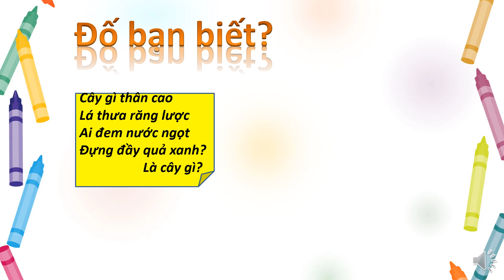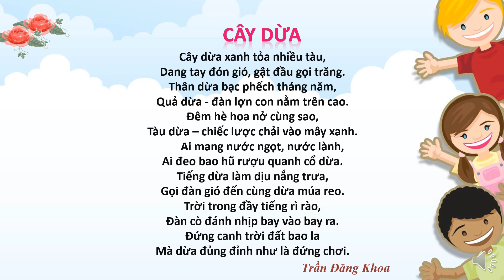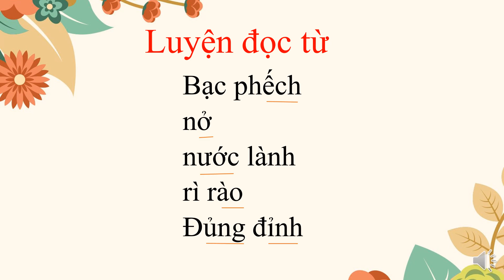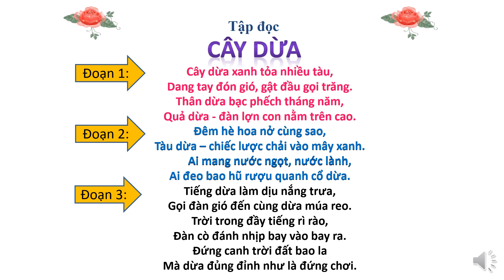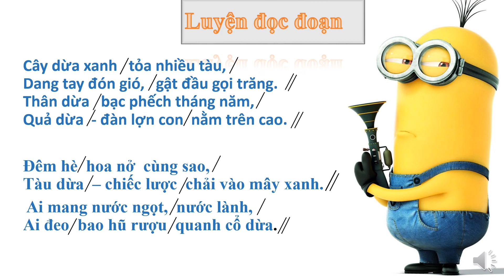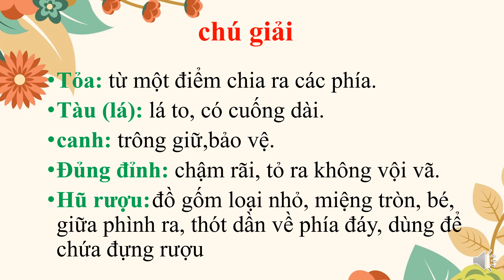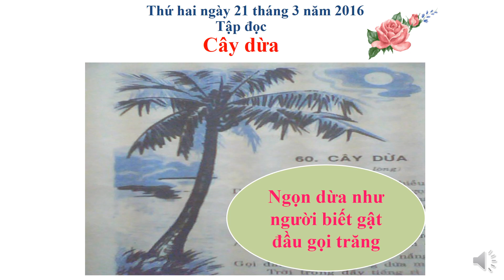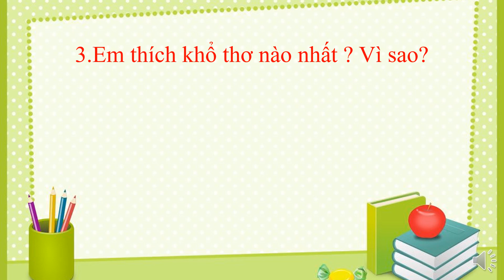Khối 2 - Tuần 28 - cây dừa